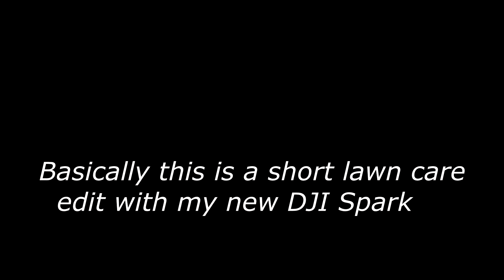Lawn Care Edit(feat. DJI Spark)